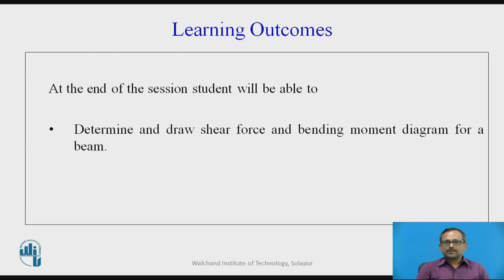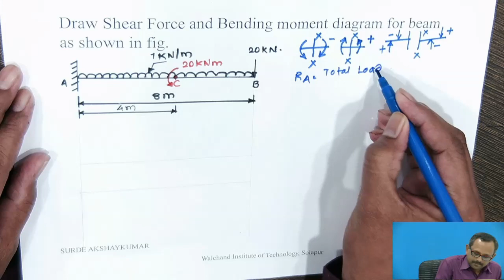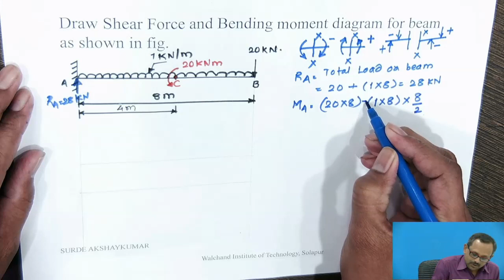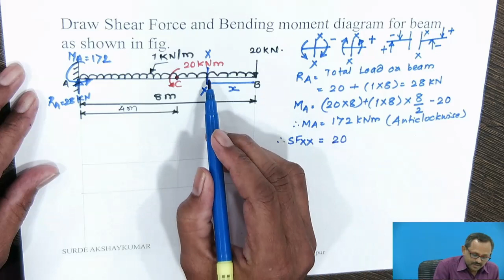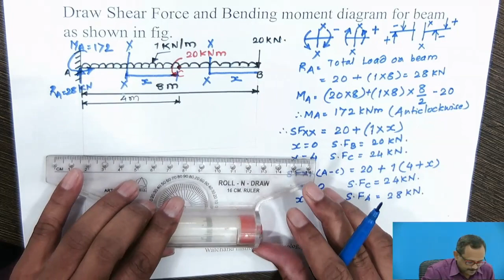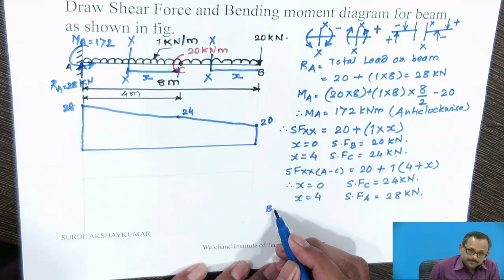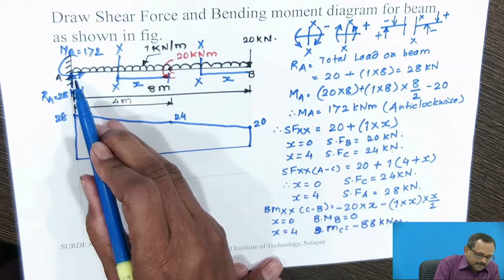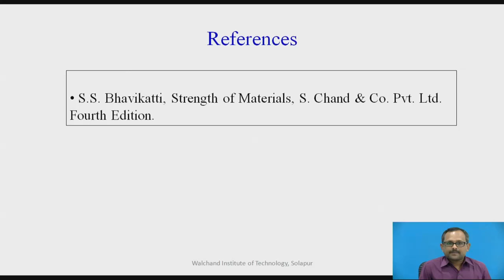Shear force and Bending moment Part-VI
Mr. A.N. Surde
Assistant Professor